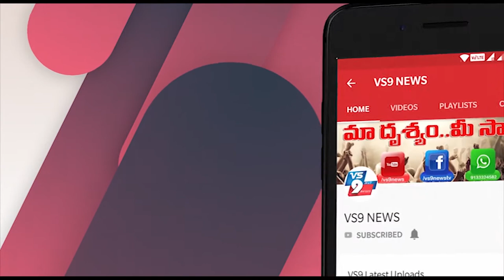గిన్నిస్ బుక్ రికార్డు మరియు ఉత్తమ ర్యాంకులు సాధించిన యువతీయువకులకు సన్మానం ||VS9NEWS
Watch:
గిన్నిస్ బుక్ రికార్డు మరియు ఉత్తమ ర్యాంకులు సాధించిన యువతీయువకులకు సన్మానం

సత్తుపల్లికి చెందిన  సాధారణ టైలరింగ్ వృత్తిదారుదడు గుమ్మడి ధర శివ కుమారుడు గౌరీశంకర్ మైక్రో ఆర్ట్స్ రంగంలో గిన్నీస్ బుక్ రికార్డు సాధించినందుకు మరియు టైలరింగ్ కుటుంబానికి చెందిన పోతాం గిరి కుమార్తె శ్రావణి చదువుల్లో ఉత్తమ ర్యాంకులు సాధిస్తున్నందుకు సత్తుపల్లి టైలరింగ్ అసోసియేషన్ ఆధ్వర్యంలో ఘన సన్మానం చేశారు. ఈ  కార్యక్రమంలో ముఖ్య అతిథిగా ఖమ్మం జిల్లా టీఆర్ఎస్ నాయకులు డాక్టర్ మట్టా దయానంద్, సత్తుపల్లి మున్సిపల్ చైర్మన్ కుసంపుడి  మహేష్, వైస్ చైర్మన్ తోట సుజల రాణి, కౌన్సిలర్ కొత్తూరు ఉమామహేశ్వరరావు, ఫుడ్ బ్యాంక్ asha khan పట్టణ టీఆర్ఎస్ నాయకులు టైలరింగ్ అసోసియేషన్ సభ్యులు మరియు మట్టా యువసేన సభ్యులు పాల్గొన్నారు.